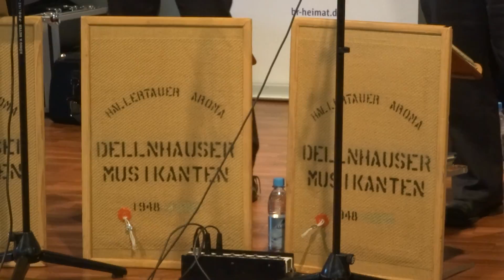Messe 66 in München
Bayerische Musi auf der Messe  66 im M.O.C